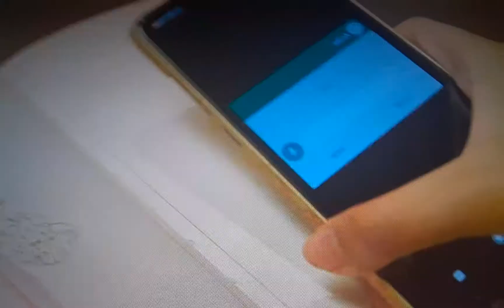A Perfect Fit (Netflix Review) SPOILER ALERT!!!!!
Sparks fly when a fashion blogger in Bali meets a gifted shoemaker, leading her to question her commitment to her fiancé. 😍😍😍😍😍😍😍😍😍💣💥💣💥💣💥🔥🔥🔥🔥🤍🖤💙❤💚🧡💜💛🤎💖🎞🎬📹📼📺📽📸🎞🎬📹📽📺 APerfectFit Netflix GivinDaBuzniz AllAboutDaDripThough💦💦💦💦💦💦💦💦